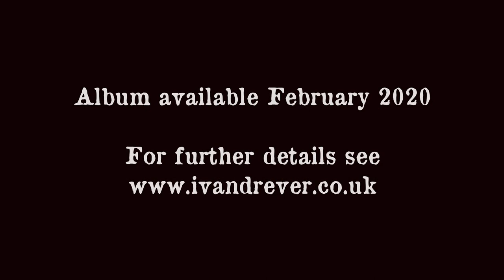Ivan Drever "Stevie Sings The Blues"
"Stevie Sings The Blues" from Ivan Drever's re-released album "Black White and Blue" available with two extra tracks